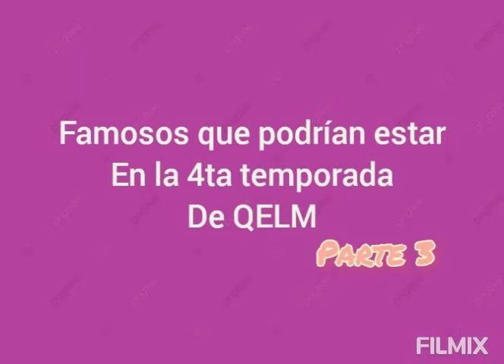Famosos que podrían estar en esta 4ta temporada de parte3